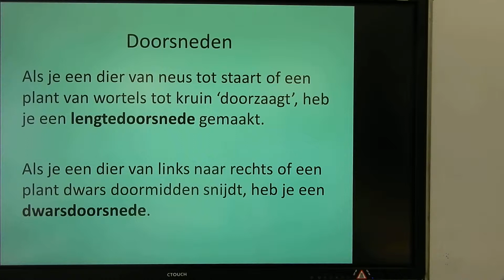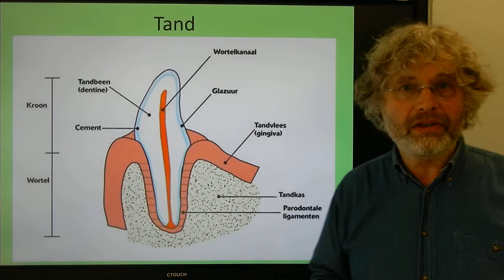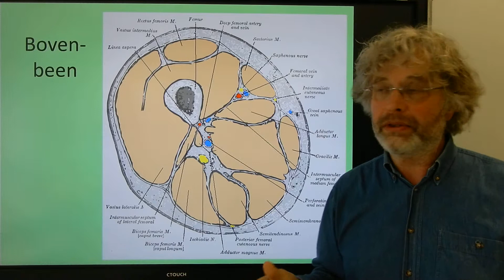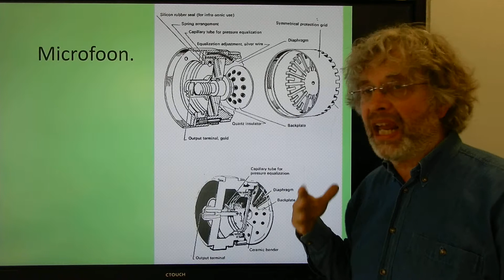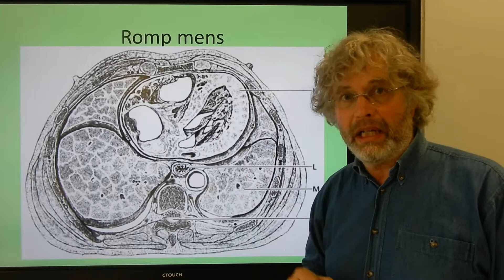Biologie HV OB Doorsneden bij tekenen voor biologie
Biologie voor de onderbouw Havo en VWO Wat is biologie.
In deze video leg ik uit wat voor soorten doorsneden er bestaan.
Deze video komt voor in de afspeellijsten:
Biologie voor jou 1a HV Th.1 Wat is biologie en
Biologie voor jou 1a VG Th.1 Wat is biologie.